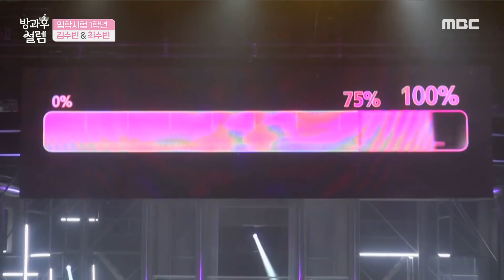[방과후 설렘] 수백 개의 표정을 무대에서 본 것 같아요 전소연의 마음을 사로잡은🧡 투수빈 김수빈 & 최수빈의 ‹셀럽이 되고 싶어›, MBC 211205 방송